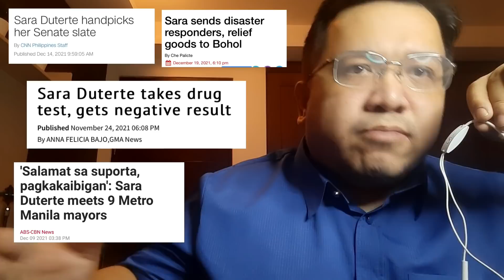Bakit ang bias ng mainstream media for Sara Duterte? Wala halos news kay Doc Willie Ong at ibang VP!